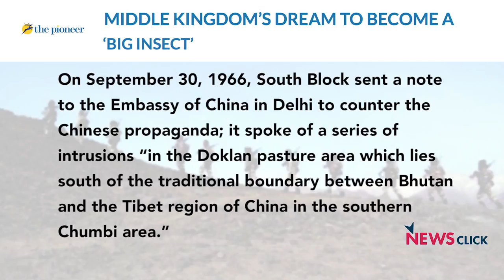भारत की भूटान नीति और चीन का भय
चीन और भारत दोनों देशों में उच्च राजनयिक स्तर पर हलचल दिखायी दे रही है। तमाम विशेषज्ञों का मानना है कि समस्या का समाधान बातचीत के जरिए संभव है क्योंकि अगर युद्ध जैसी स्थिति ने तीव्र रूप लिया तो इससे दोनों देशों को नुकसान होगा। शुरुआती चरण में रक्षा मंत्रालय का कार्यभार संभाल रहे अरुण जेटली ने जो बयान दिया कि ‘‘यह 1962 का भारत नहीं है’’ और फिर जवाब में चीन ने अपने सरकारी मुखपत्र में जो भड़काऊ लेख प्रकाशित किए उससे स्थिति काफी विस्फोटक हो गयी थी लेकिन समूचे मामले पर जो अंतर्राष्ट्रीय प्रतिक्रिया दिखायी दे रही है उससे भारत को एहसास होने लगा है कि अगर तनाव ने युद्ध का रूप लिया तों कहीं भारत अलगाव में न पड़ जाए और यह नुकसानदेह न साबित हो।